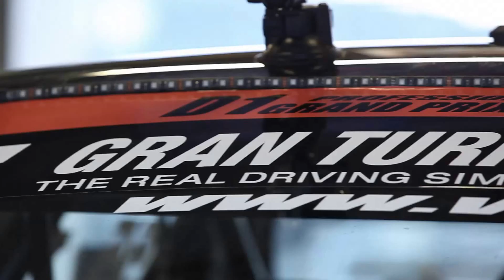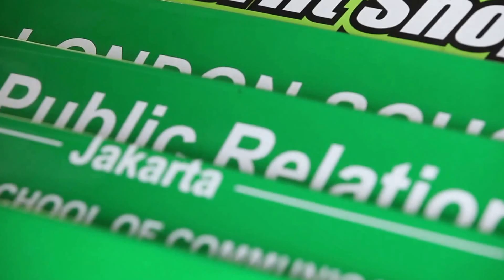AMANDIO D1 GP 2014 ROUND 3 AUTOPOLIS